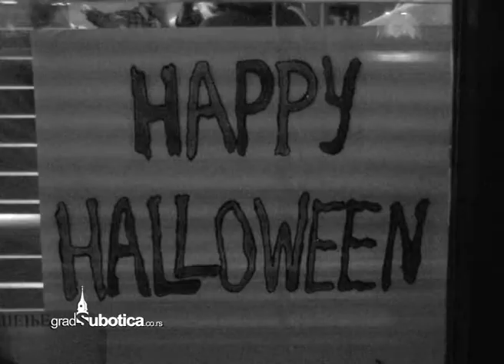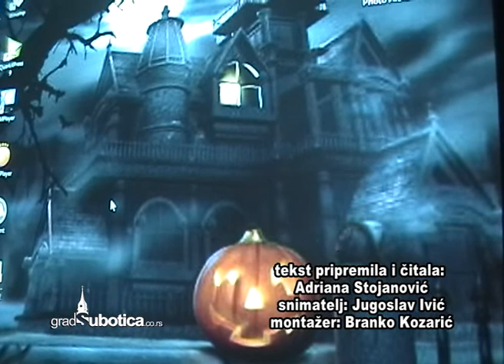Halloween party - American Corner (Subotica 2012)